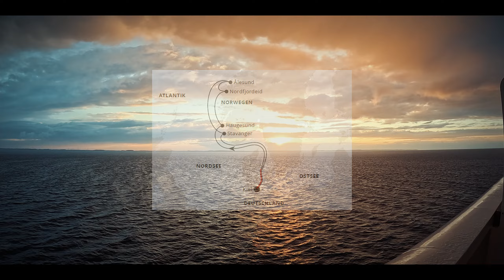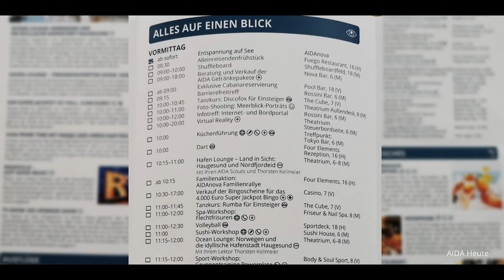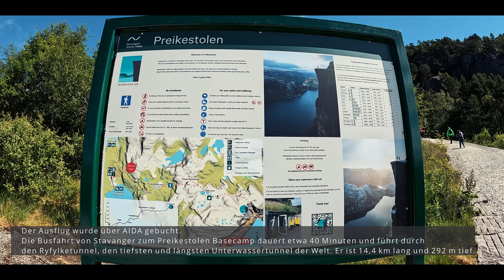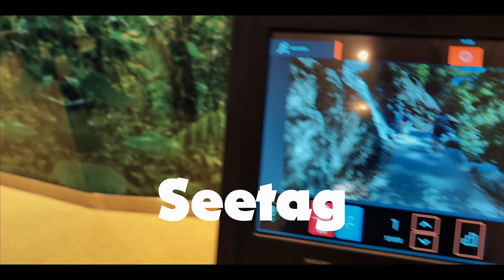Norwegen mit AIDAnova l Ist das was für uns? I Unser Reisefilm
Unsere AIDAnova Kreuzfahrt nach Norwegen

Unsere Reise begann in Kiel, von wo aus wir mit der AIDAnova in Richtung der atemberaubenden Landschaften Norwegens aufbrachen.
Geplant war ein Stopp in Haugesund, doch aufgrund schlechten Wetters konnte das Schiff dort leider nicht anlegen. Stattdessen wurden wir mit einer Panoramafahrt durch den Hardangerfjord belohnt.

Unser erster Halt war in Nordfjordeid, wo wir eine gemütliche Fahrradtour unternahmen.

Dann ging es weiter nach Ålesund, eine Stadt, die für ihre einzigartige Jugendstilarchitektur bekannt ist. Vom Aksla-Hausberg aus hatten wir einen atemberaubenden Blick über die Stadt und das umliegende Fjordland – ein wirklich beeindruckender Anblick! Danach bummelten wir durch die charmanten Straßen und genossen das entspannte Flair der Stadt.

Unser letzter Stopp war in Stavanger, von wo aus wir eine Wanderung zum berühmten Preikestolen unternahmen. Die Wanderung war anstrengend, aber die spektakuläre Aussicht von der Felskanzel aus hat uns für alle Mühen belohnt.

**Dies ist keine Werbung. Wir teilen hier unsere Urlaubserlebnisse und gewähren Einblicke in eine AIDA-Kreuzfahrt**

**Aufgrund falscher Einstellungen, sehen die GoPro Videos nicht ganz so gut aus wie es eigentlich sein sollte**
Reisezeit: 8. Juni - 15. Juni 2024
Kapitel:

00:00 - 03:52  Tag 1 Unsere Kabine und das Schiff
03:52 - 05:40  Tag 2 Seetag
05:40 - 08:24  Tag 3 Haugesund?!
08:24 - 13:31  Tag 4 Nordfjordeid
13:31 - 17:37  Tag 5 Alesund
17:37 - 23:09  Tag 6 Stavanger & der Preikestolen
23:09 - 24:11 Tag 7  Seetag

Midnight - Dan Henig

Music powered by BreakingCopyright:    • 🤧 Emotional Lofi Instrumental (Music ...

Dance 4x - TrackTribe

Past Life - JVNA

RAGE - Land of the RetroOnes

Within Our Nature [Cinematic Neoclassical CC-BY] - Scott Buckley

AIDA, Kreuzfahrt, Nordfjordeid, Alesund, Preikestolen, wandern, Haugesund, Kabine, Balkon, Stavanger, Norway,